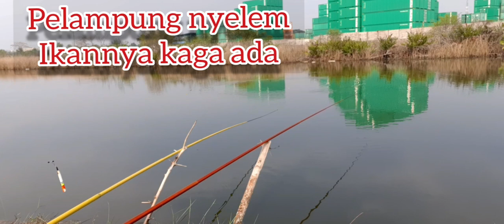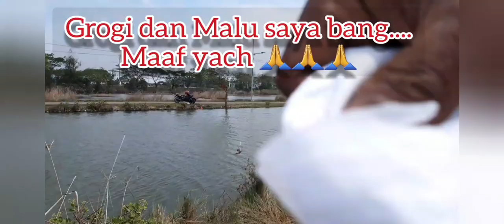Pesta Strike (part : 1 ) Nila dan Bandeng yg bikin Tegeng Melengkung hampir Patah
Masih di Empang H.Rebo Marunda strike Nila dan Bandeng...kedatangan bang Andem WD Channel , Sekalian dah kita Strike Bareng...Semoga Terhibur